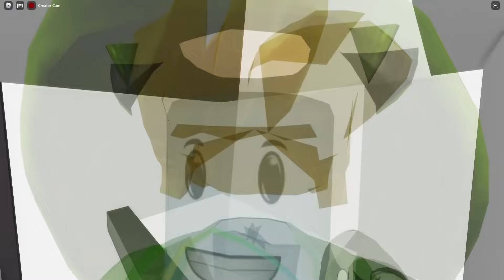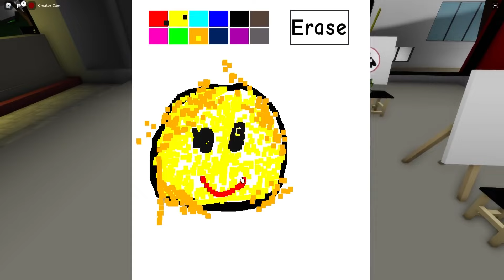ONA MNIE POCAŁOWAŁA... 😘🥰 na BrookHaven RP!